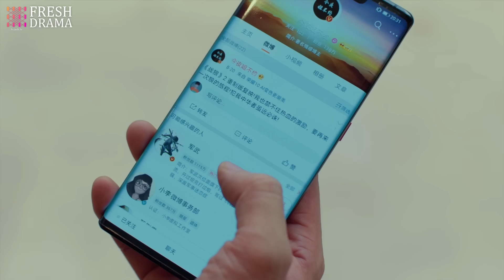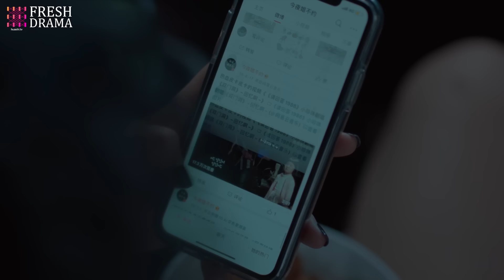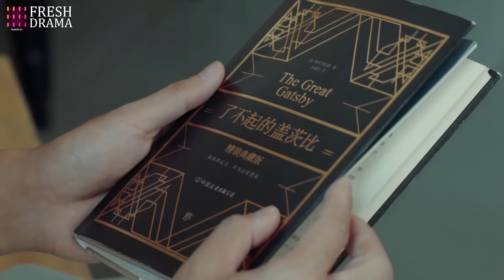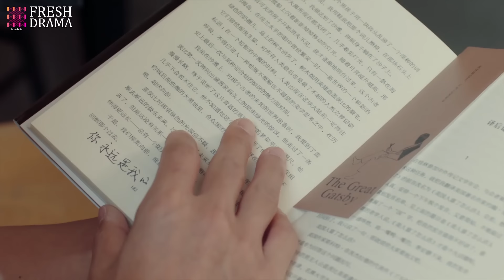【Multi sub】Flirting with My Enemy EP04 | Zhang Han, Wang Xiaochen | CDrama Base